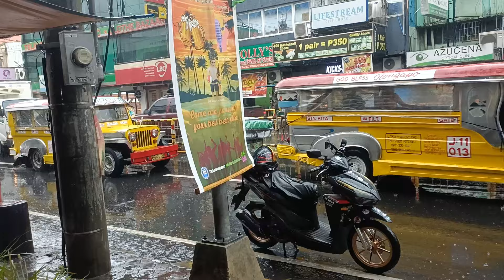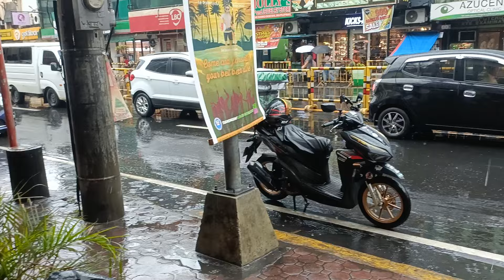Rainy Day in Olongapo City